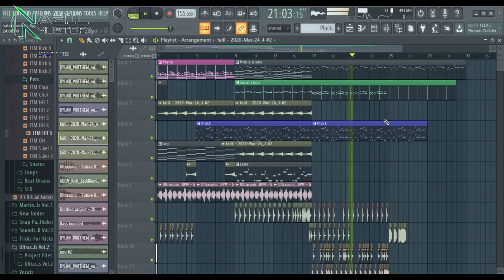Working on new track !